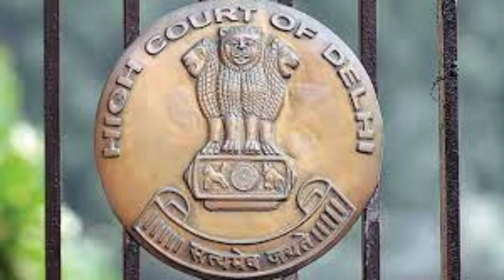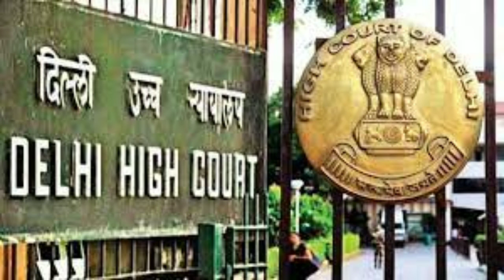Bank Employees Owe Larger Responsibility To Uphold Customers' Trust - Delhi High Court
Bank Employees Owe Larger Responsibility To Uphold Customers' Trust -Even Suspicion Of Fraud With Some Credibility Sufficient To Dismiss From Service: Delhi HC
The Delhi High Court has observed that the employees and officials working in banks have a larger responsibility of ensuring the integrity of the banking system and maintaining the trust of the millions of customers, who repose faith in them.

GOOGLE
IN TAMIL